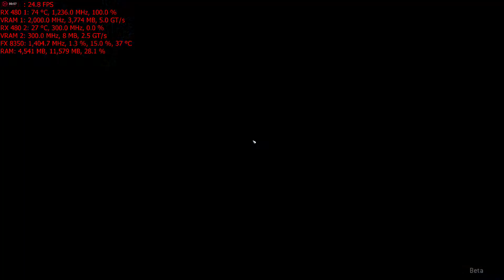For Honor (beta) - Extreme preset 2160p - RX 480 FX 8350 OC (with benchmark)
Setup:
AMD RX 480 XFX Black OC (8gb) Crossfire off

AMD Crimson Relive 17.1.1 driver